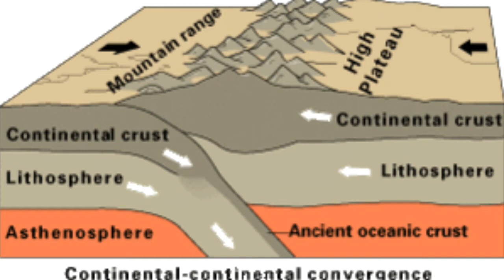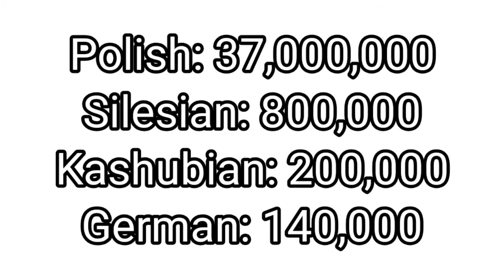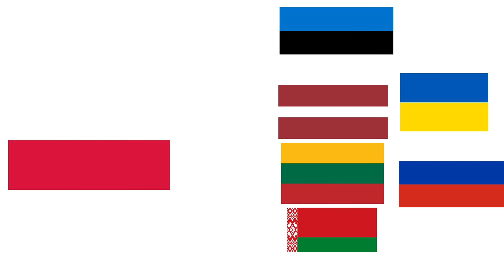Poland Explained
This is a country in Central Europe

Stay safe! 🇵🇱🇵🇱🇪🇺🇪🇺